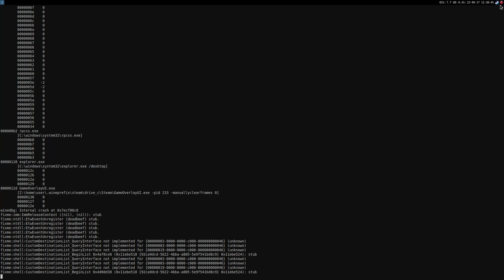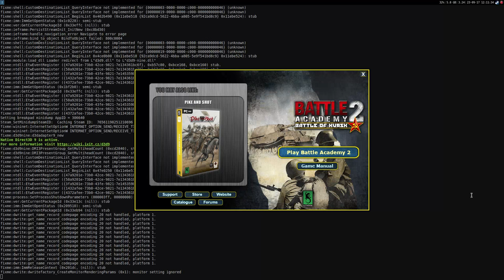Battle Academy 2 ·· Linux Gameplay using Wine Gallium Nine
install it in a 32-bit prefix to avoid issues with 16 or 32-bit colors.
before launching the game go to _CommonRedist in its root folder and remove/rename the .NET 3.5 installer

16GB Ram DDR3-1600 cl9
ASRock Fatal1ty p67 Performance
Shitty HDD